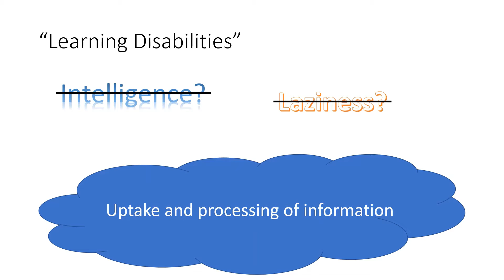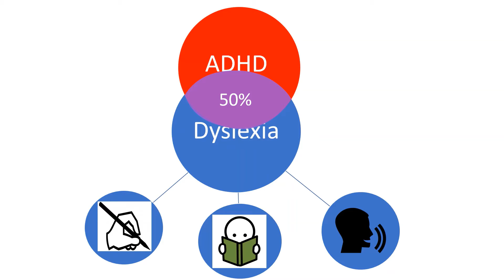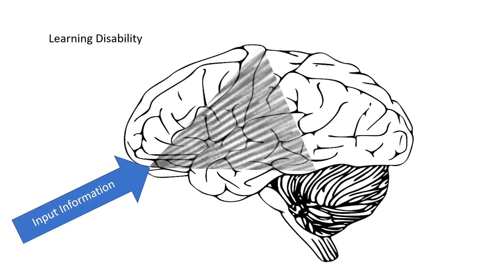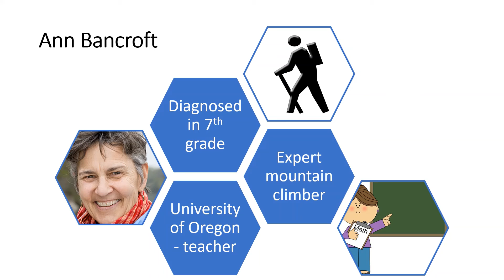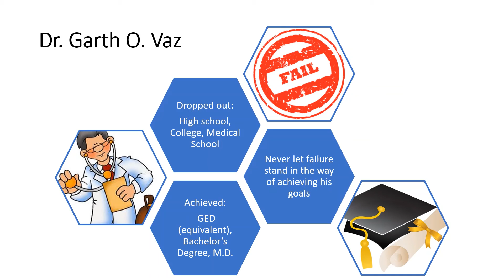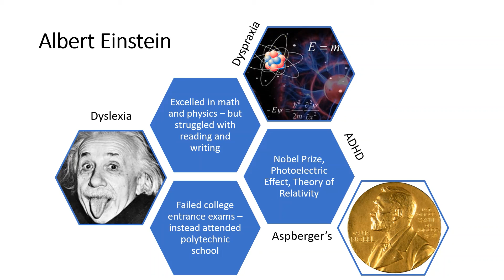Profiles in Learning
Not everyone learns the same way. Some people have learning disabilities like dyslexia or adhd which make it difficult to learn alongside everyone else. It does not make somebody lazy. People with learning disabilities simply have different neural pathways in their brain. They need to be taught differently in school to prevent them from falling behind. People with learning difficulties can be successful doctors, physicists, and educators. If they get the assistance they need, then nothing is impossible.